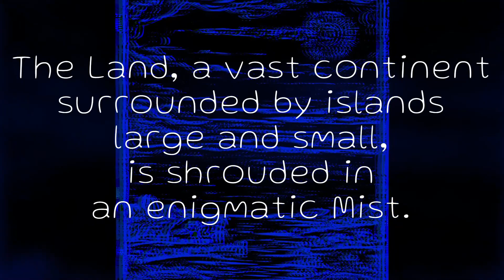LAND OF MIST – Campaign setting and supplement. Compatible with OSE & OSR TTRPG games.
What is Land of Mist?

Land of Mist is a campaign setting and third party supplement for use with the role-playing game Old-School Essentials (OSE). Inspired by classic tabletop RPG fantasy worlds, it is a whimsical realm infused with magic and mystery.

Contained within the Book
*    A Unique Campaign World
*    9 Character Classes
*    7 Character Races
*    Options to play Enlightened Monsters, Hedgewitch Spell Casters, and Lycanthropes
*    Procedures for Underwater Adventuring, alternative Domain Management rules and an accompanying Mass Combat system
*    Rules for Dragon Riding and seeking the path to Immortality
*    Spell casting via Runes and summoning of Animals via Totems
*    Protocols for designing Artifacts
*    28 new spells, 30+ new monsters, adventure seeds, NPCs and more!

New Classes and Races

*    Aquatic Elves - Elven inhabitants of the Coral Islands and the ocean below.
*    Beastfolk - Fishers and foragers related to orcs, trolls and ogres.
*    Desert Druids - Holy cleric scholars who seek truth and peace.
*    Fairies - Fey of the deep Wildwoods.
*    Foresters - Protectors of the woodlands.
*    Gremlins - Mischievous city dwelling demihumans.
*    Moon Drow - Illusory nocturnal spell casters.
*    Mystics - Transcendent martial arts warriors.
*    Rakes - Swashbuckling adventurers.
*    Bittles - Diminutive humans of the Lushglade rain forest.
*    Brutes - Robust prehistoric humans.

New Character Options

*    Enlightenment - Instructions for creating player characters from monsters of up to 4 Hit Dice (HD).
*    Hedgewitches - Add limited spell casting abilities to any character without the complexity of multiclassing.
*    Lycanthropy - Simple options to play as a were-creature or other lycanthrope.
*    Variant Human Races - Prehistoric Brutes and lilliputian Bittles share the class and level options of other humans, with their own special abilities and requirements.
*    Cults - Established by the Immortals, religion and divine magic is practiced through one of the many cults in the Land of Mist.
*    Totems - Choose a sacred totem for your character and gain the ability to summon your totem animal by sacrificing hit points (HP) for their life force.

New Game Play Options

*    Underwater Adventuring - Take on the challenge of exploring the deep waters surrounding the islands and the Land within the Mist.
*    Domain Management - An alternative and complementary system to that presented in the base game. Allows players to share in the privileges and responsibilities of ruling a domain, while earning gold, experience, and War Dice for use in mass combat battles.
*    Mass Combat - A simple system for mass combat resolution, using Mass Combat Units. Battle is similar to standard combat, with options included for engagements between units, characters, and monsters.
*    Runes - Used for secret writing or to infuse objects with spells via Power Runes.
*    Artifacts - Ancient magical constructs created by the Immortals, with powers and dangers beyond that of normal magic items.
*    Dragon Riding - Mist Dragons are companion flying mounts that join in combat.
*    Immortality - Found a cult and gain enough followers to ascend as an Immortal.

The Campaign World

The Land, a vast continent surrounded by islands large and small, is shrouded in an enigmatic Mist. The Mist, a sentient and powerful force, surrounds the land, water, and islands, causing a perpetual Forgetting for all who pass through. The Land features diverse terrains, each marked by unique peoples and characteristics. Legends abound within the Mist — some believe it is the only reality, while others dream of a place beyond. It is a realm made of magical landscapes, forgotten histories, and the quest for truth in a world veiled by enchantment.